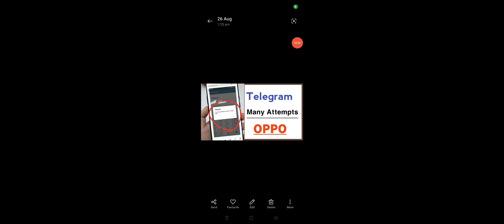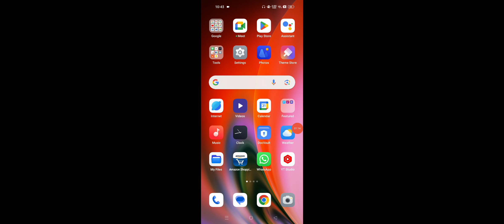Telegram Too Many Attempts Please Try Again Later Problem Solve in OPPO